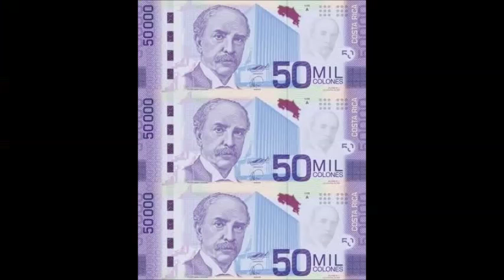Campeonato Nacional de karaoke 2016 promo de eventos publicidad en De Noches con Rene